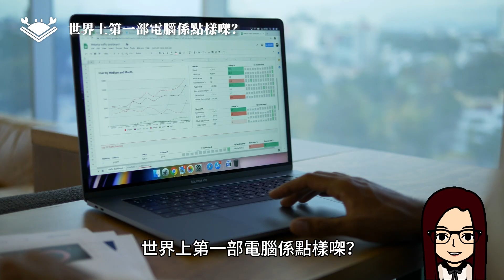[STEAM 系列 EP43] 世界上第一部電腦💻係點樣架？↩️等Miss Lui 話你知❗️電腦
Topic: Who designed the first computer?

The first computer, known as the "ENIAC" (Electronic Numerical Integrator and Computer), was designed by John W. Mauchly and J. Presper Eckert. They were both American engineers and inventors.
Mauchly and Eckert developed ENIAC during the 1940s at the University of Pennsylvania. ENIAC aimed to create a machine that could perform complex calculations much faster than humans.
ENIAC was a massive machine, taking up a large room with thousands of vacuum tubes and other electronic components. It used decimal arithmetic and was primarily designed for military purposes, such as calculating artillery firing tables.
The completion of ENIAC in 1946 marked a significant milestone in computer history, as it was the first general-purpose electronic digital computer to be built. It laid the foundation for future computer advancements and inspired further developments in computing technology.
So, to answer your question, John W. Mauchly and J. Presper Eckert are widely credited with designing the first electronic computer, ENIAC.